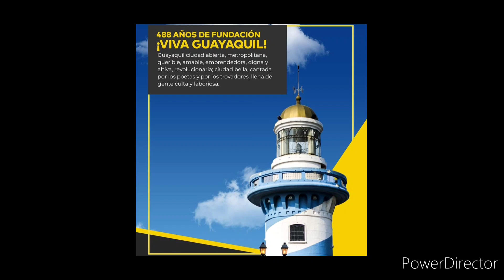FELIZ 488 AÑOS DE FUNDACION GUAYAQUIL FELICES FIESTA JULIANAS HAPPY 488 YEAR GUAYAQUIL 🍾